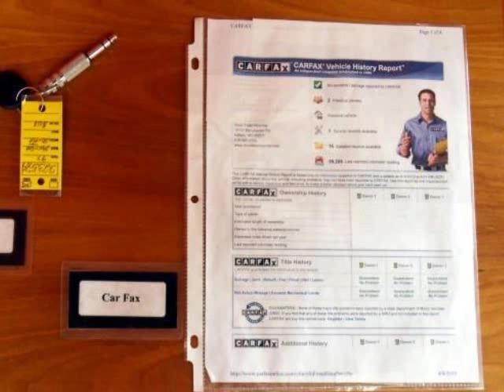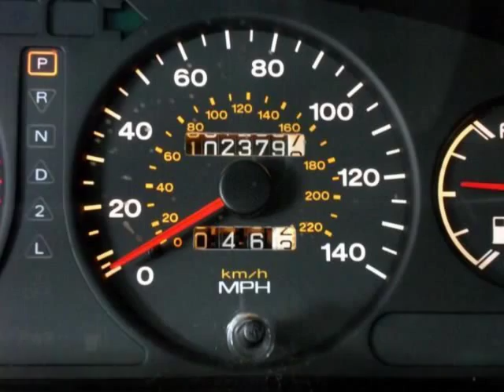1997 HYUNDAI SONATA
Price includes our Dean Team 750 active military rebate. For over 30 years the Dean Team has been offering full disclosure and facts on our pre-owned cars. This 1997 Hyundai Sonata has a Clean CarFax History! This 1997 Sonata had only three owners before arriving here at the Dean Team. It was originally purchased in Orlando, FL. It spent much of its time there in the Sunshine State. The car has been regularly inspected and maintained. It also has a clean CarFax history with no accidents or damage reported. Our technicians performed the following services here at the Dean Team: Missouri state inspection, oil and filter, lubed latches and hinges, topped off all fluids, checked tire pressure and coolant. Also, performed a 98 Point CERTIFIED inspection, which includes belts, hoses, brakes, battery, suspension, steering, and exhaust. Everything checked out great. Edmunds.com says: The 1997 Hyundai Sonata has a large and comfortable interior, bargain compared to Ford Taurus and Toyota Camry, interesting front styling. Sheet metal is all new, and gives Sonata a more substantial look despite somewhat controversial retro-style front fascia and grille. Flush-fitting doors and restyled exterior mirrors help quiet the ride. The doors thunk shut nicely, it is quiet and comfortable inside, and the leather makes it feel like a much more expensive sedan. Everything looks and functions as though quality has been built-in. Overall, we are impressed with this roomy effort from Hyundai.